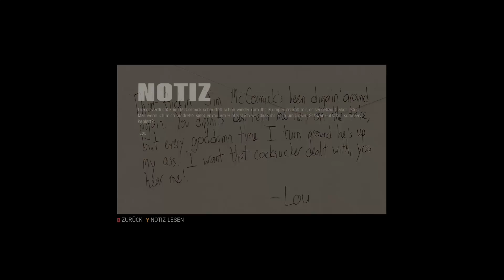[Gespielt von Rapidler81]Let´s Play Mafia III #15 -Dealer befragen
Alle Rechte gehen an Hangar 13, 2K Czech, Aspyr Media -- Watch live